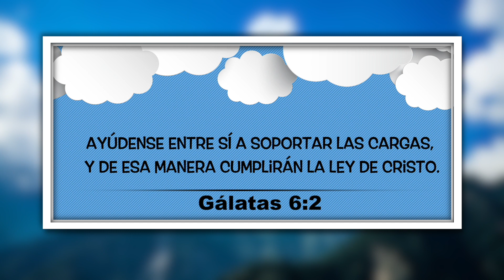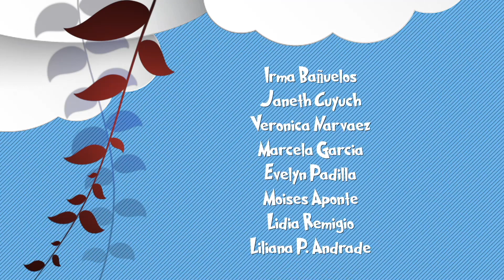"LA PROTECCIÓN DE LA TORTUGA" Nuestro Pan Cotidiano Infantil - 15 AGOSTO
Matinal Hablemos Con Dios
Veronica Narvaez
 EEE Network